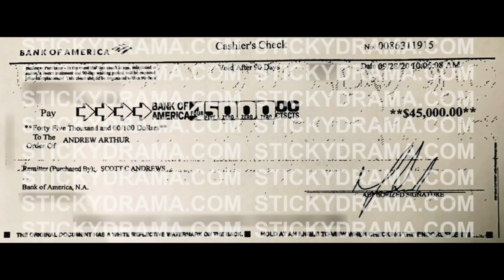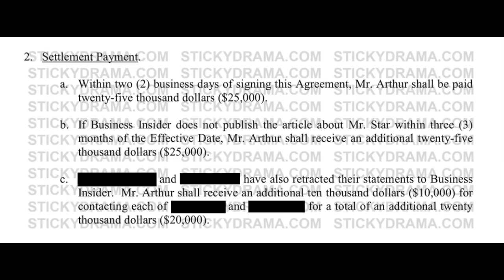jeffree star hush money EXPOSED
jeffree star hush money EXPOSED. Please DO NOT send hate to anyone I talk about in my videos. Everything stated in the video is opinion and not fact.

Previous Video:
nick snider dustin dailey margo indigo DRAG perez hilton ALL THE TWEETS